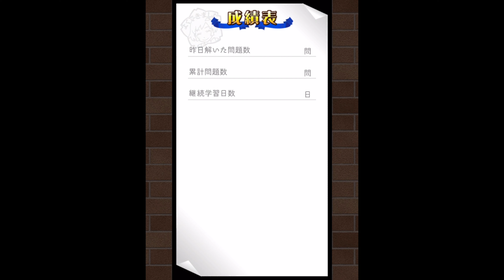英語物語 復刻スペインイベント 水風コスト無制限 服部剛BTC41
手持ちのキャラでこれが限界な一方、コストの割に京子は仕事しましたよ

ブログ

撮影機材

カメラ

ソニー SONY ビデオカメラ FDR-AX55 4K 64GB 光学20倍 ブラックテンプレ

マイク

三脚

パナソニック 標準三脚 VW-CT45

照明

ストロボに近い光量でポートレート可能 動画撮影ビデオライト NEEWER CN-160 LED 160球のLEDを搭載 - YouTube

鬼桃語り

英語ゲーム-鬼桃語り カテゴリーの記事一覧

英語物語

英語ゲーム- 英語物語 カテゴリーの記事一覧

テック 仮想通貨 世界のニュース

仮想通貨ニュース カテゴリーの記事一覧

仮想通貨 時価総額 上位10トークン ドル/円 相場考察

仮想通貨時価総額全体推移 カテゴリーの記事一覧

糖質制限関連ブログ

ローソンで糖質制限はこちら

ファミマで糖質制限はこちら

セブンイレブンで糖質制限はこちら

低糖質なチューハイはこちら

低糖質なつまみはこちら

低糖質なお菓子はこちら

からあげで糖質制限はこちら

ご飯の代わりにマンナンごはんで糖質制限はこちら

低糖工房はこちら

食卓便はこちら

低糖質なカップラーメンはこちら

ガジェットレビュー カテゴリーの記事一覧

Takeshi hattori 服部剛 の自己紹介

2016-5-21 服部剛→自己紹介をいたします